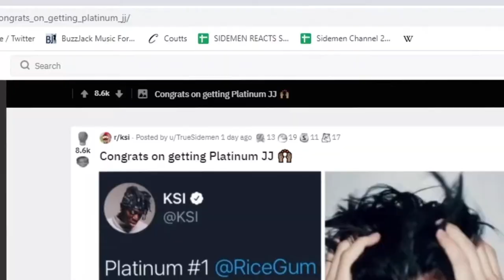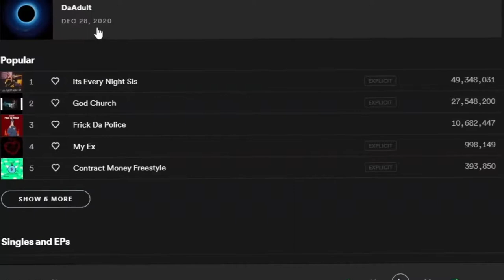KSI Reacts to Ricegum's Monthly Listeners